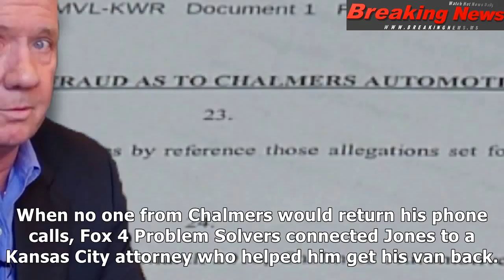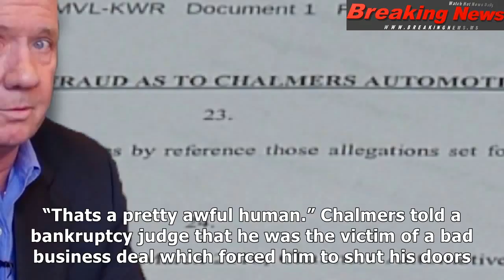Man scammed by nkc automotive company travels from oregon to confront business owner, but only find